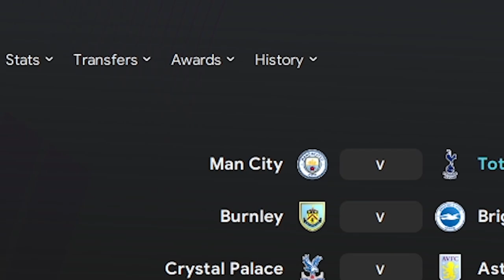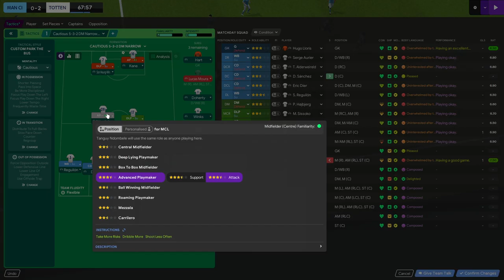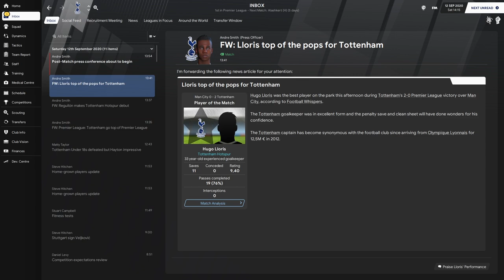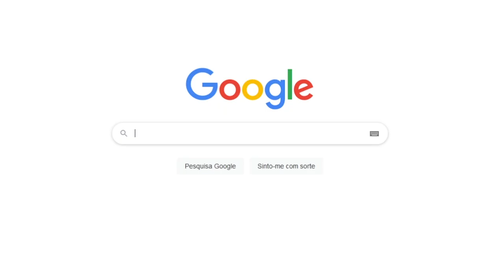If Mourinho Played Football Manager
We all feel like José Mourinho when we're playing Football Manager. What team are you managing right now?